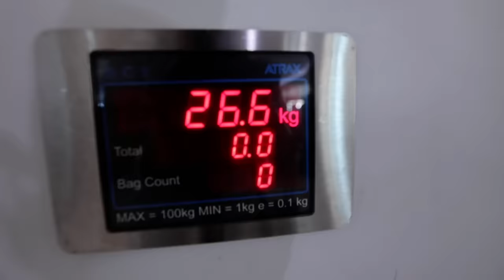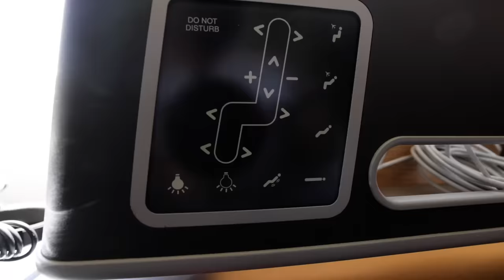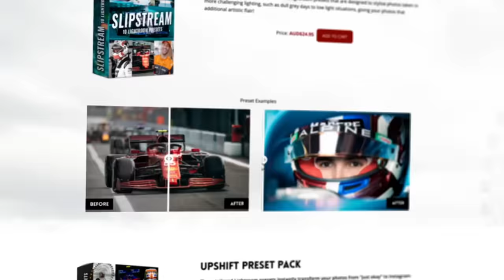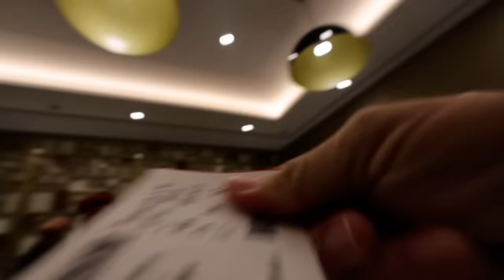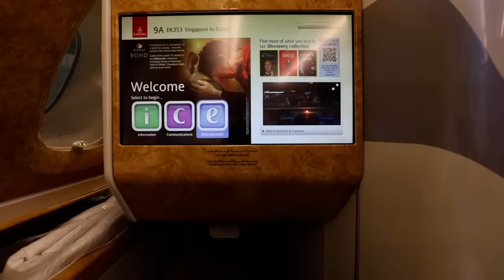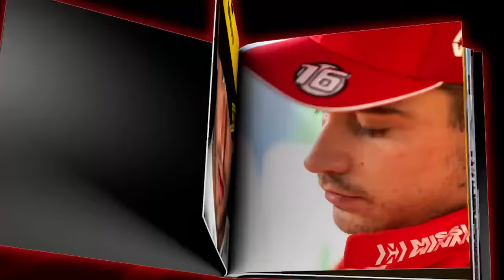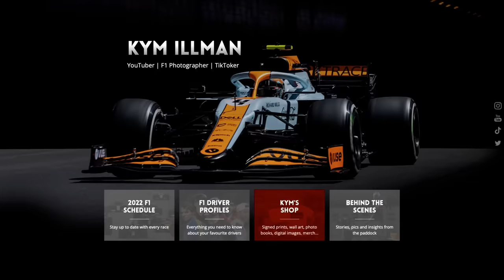Perth to Bahrain for F1 pre-season testing!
F1 is back, and I want you to join me on my journey from Perth to Bahrain for 2023 F1 pre-season testing! In this travel vlog, I'll take you on an adventure from Perth to Bahrain, where you'll witness the F1 teams and drivers gearing up for the upcoming F1 season.

My journey begins with a flight in Qantas business class from Perth to Singapore, followed by an Emirates Business Class flight from Singapore to Dubai. During my layover in Dubai, I'll explore the luxurious Emirates First Class Lounge before finally arriving in Bahrain for F1 testing!

NOTE: first boarding pass should be QF71 on aircraft  VH EBL

keep an eye out for my upcoming videos on F1 testing because all show you behind the scenes of the Bahrain paddock and what the F1 drivers and teams have to go through to get prepared for the F1 season ahead.ad.

So come and join me on this exciting journey from Perth to Bahrain as we gear up for the 2023 F1 schedule!